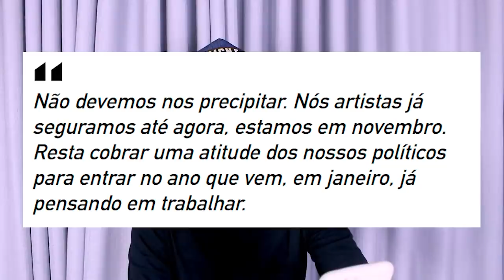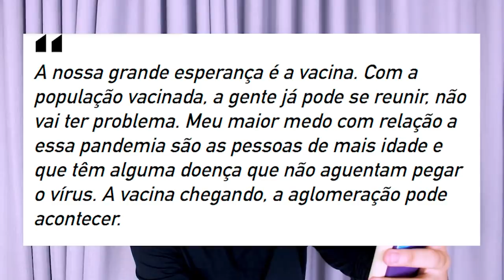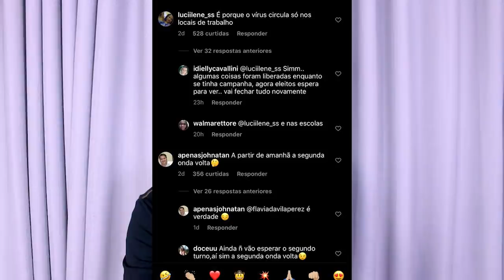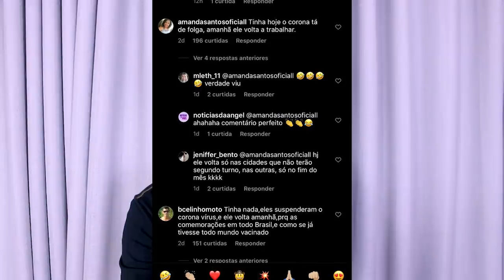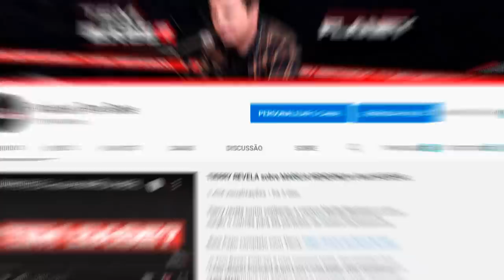EDUARDO COSTA ALFINETA GLOBO e se REVOLTA com ELEIÇÃO!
Aoow trem bonito, bão? O cantor Eduardo Costa se revoltou no domingo ao ir votar e acabou desabafando no instagram e alfinetando a rede globo de televisão, deixe sua opinião nos comentários.

Parcerias do canal:
Black West: